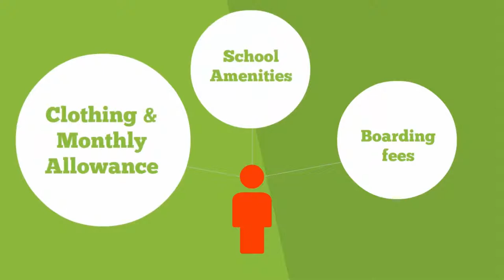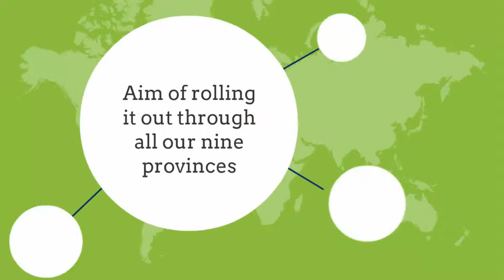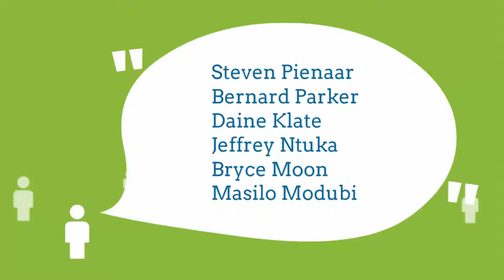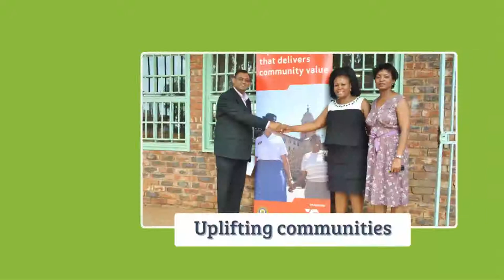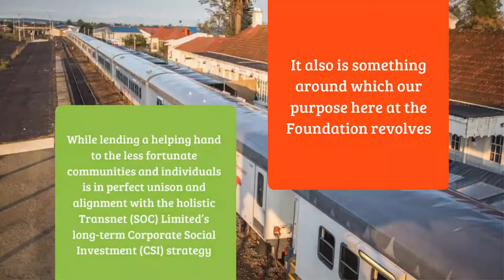Transnet Foundation Overview